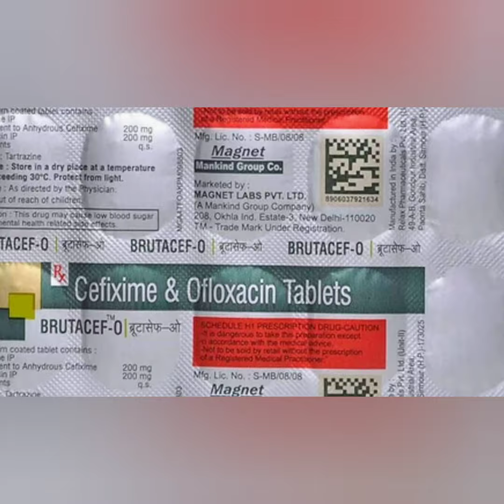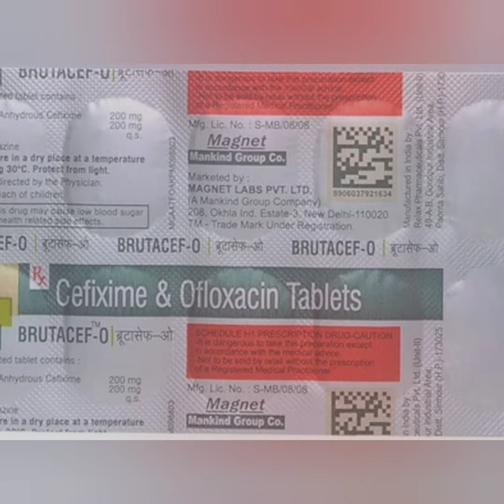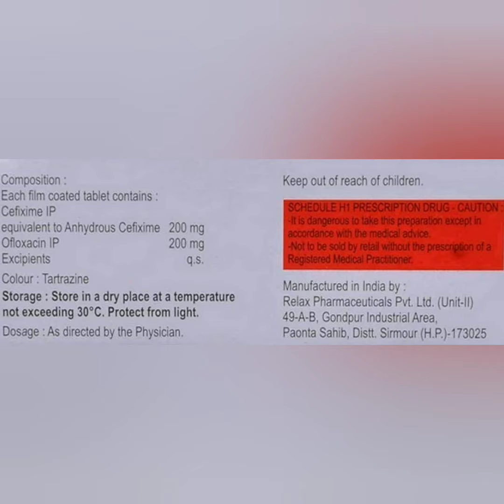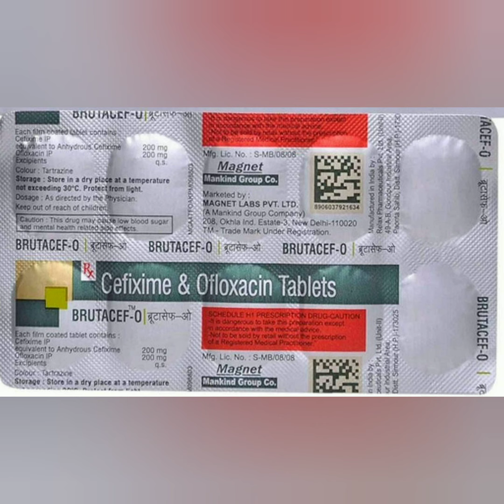Brutacef O Tablet uses, side effects and doses in Hindi || Cefixime & Ofloxacin Tablet